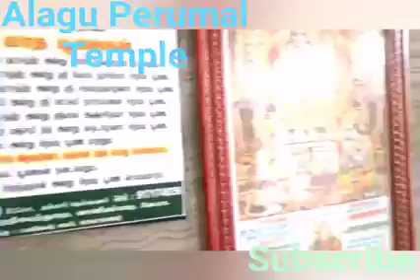Alagu Perumal temple Vaniyambadi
Alagar Perumal Temple vanambadi